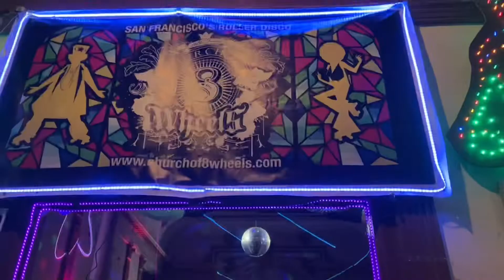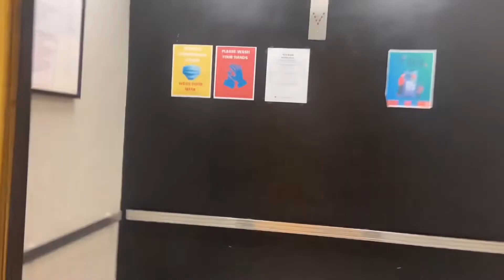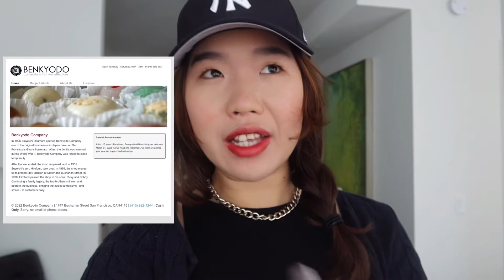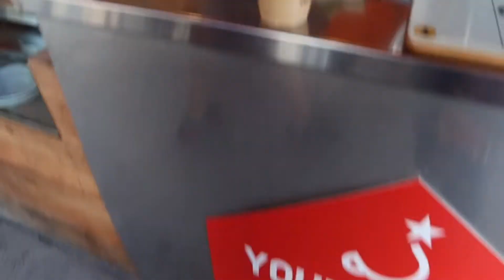美国生活VLOG 和朋友一起去roller skating, 日常生活, 去公园看了好多可爱的狗！